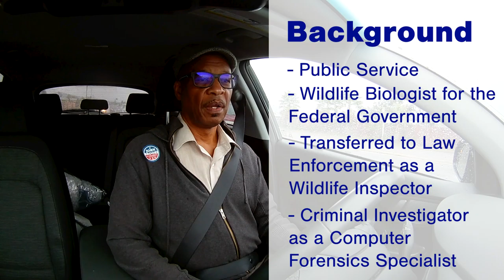JOHN BROOKS • Vlog Episode 3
How do you look at life?  Only through your eyes, or can you step outside of yourself to see the world throw the eyes of another?

I believe if yo are opening to learning new things, you can make an informed decisions on what things in life truly serve you. But, maybe I am wrong.  Let me know what you think so I can educate myself.

I am challenging you to share your thoughts on this one.